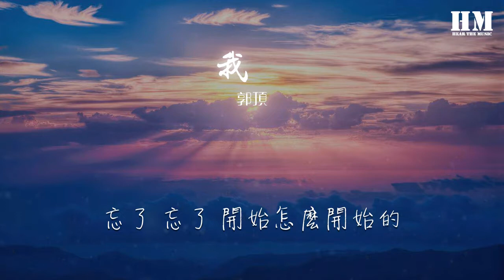郭頂 - 我們倆『太久 太久 是否過了太久』【動態歌詞Lyrics】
我們倆

00:00  作詞 : 張瑩
00:00  作曲 : 郭頂
00:00  編曲 : 王智翔
00:00  製作人 : 王智翔
00:00 你在左邊 我緊靠右
00:04 第一張照片
00:06 不太敢親密的

00:08 屬於我們倆的

00:10 臉龐太天真了

00:12 蘋果一樣帶甜的羞澀
00:16 太多感觸

00:18 已不同了

00:20 世界變了
00:22 還是我改變了
00:23 夾在書本這相冊
00:27 滑落的照片讓我變沉默
00:31 太久 太久 是否過了太久
00:36 忘了 忘了 開始怎開始的

00:40 喝醉了小河邊唱着歌
00:44 永遠愛你是我說過
00:48 沒有 沒有 再沒誰能擁有
00:52 像你 像我 哭和笑都懂得
00:57 再觸摸
00:59 我心底藏了好久
01:01 那最柔軟的角落

01:22 你在左邊 我緊靠右
01:26 第一張照片
01:28 不太敢親密的

01:30 屬於我們倆的
01:32 臉龐太天真了

01:34 蘋果一樣帶甜的羞澀
01:38 太多感觸

01:40 已不同了
01:42 世界變了
01:44 還是我改變了
01:46 夾在書本這相冊
01:49 滑落的照片讓我變沉默
01:54 太久 太久 是否過了太久
01:58 忘了 忘了 開始怎開始的
02:02 喝醉了小河邊唱着歌
02:06 永遠愛你是我說過

02:10 沒有 沒有 再沒誰能擁有
02:14 像你 像我 哭和笑都懂得
02:19 再觸摸
02:21 我心底藏了好久
02:23 那最柔軟的角落
02:26 太久 太久 是否過了太久
02:30 忘了 忘了 開始怎麼開始的

02:35 喝醉了小河邊唱着歌
02:38 永遠愛你是我說過
02:42 沒有 沒有 再沒誰能擁有
02:46 像你 像我 哭和笑都懂得
02:51 再觸摸
02:53 我心底藏了好久

02:55 那最柔軟的角落